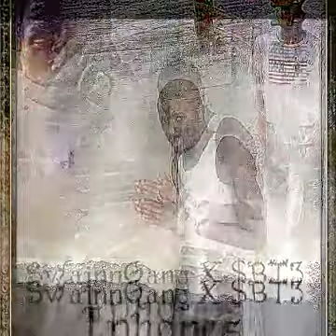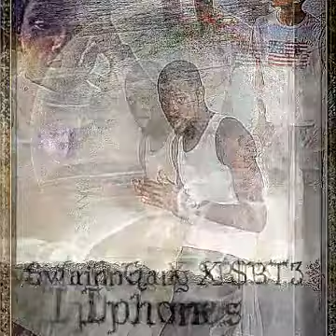Swainn Ft $Toner Blaz3 , Deezy -Iphones (You aint gang)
Wayne Blaze Jamison, Dan belljr
Stoner_blaz33

Fucc with the movement Baltimore Breed 🔥🔥🔥